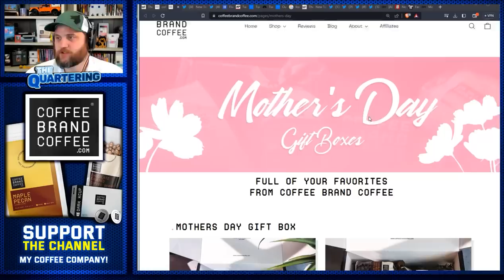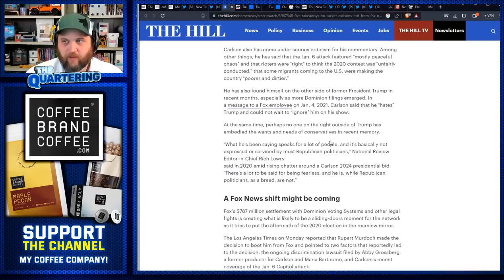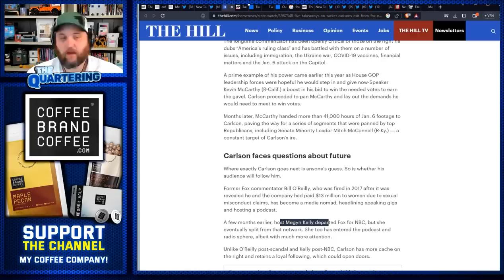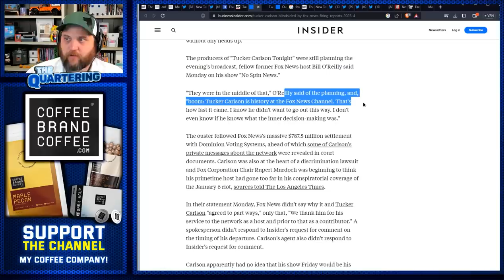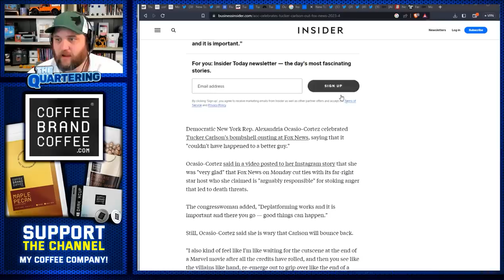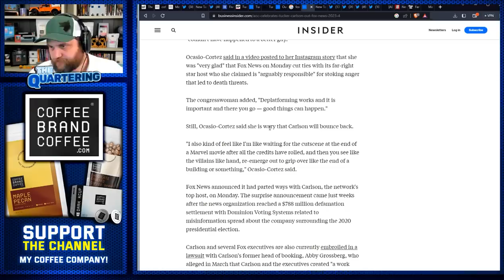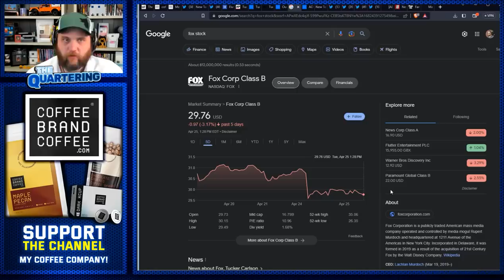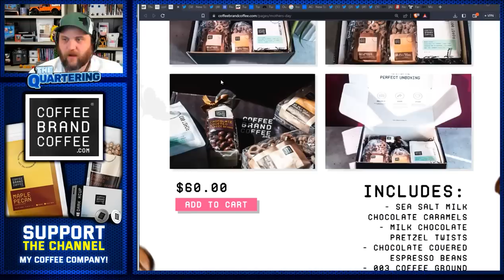Tucker Carlson Firing Gets VERY Suspicious! Fox SHOCKED Him & Can't Do His Own Show For A Long Time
DO NOT WAIT!  Get Mothers Day Handled Now With Our Awesome Gift Boxes!